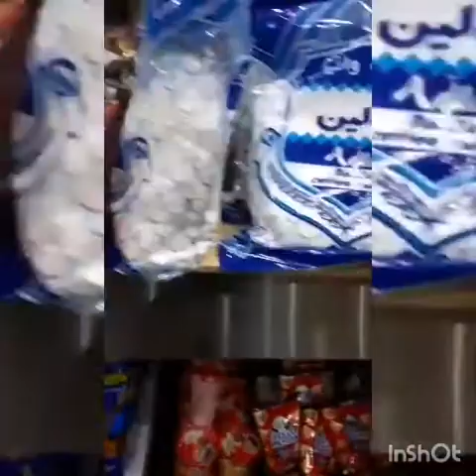Kuwait mubarakiya the kuwaiti souk.. 🇰🇼😍😍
Dhaina vlog Kuwait
Kuwait mubarakiya